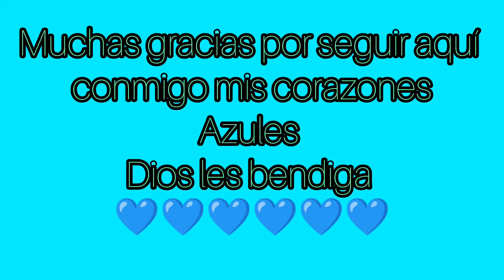💙Mini Vlog💙 personal porque no eh subido contenido?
hola mis corazones azules 💙💙🫂 el día dos de abril me operan con el favor de Dios saldré bien 😊 espero que la recuperación sea rápida y ya después  voy a compartirles contenido de recetas de comida saludable muy fácil de hacer muchas gracias por tu apoyo.

te dejo algunas sugerencias